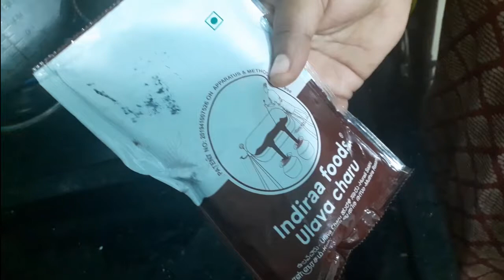Vulava Charu Egg Curry In Telugu, How To Cook Vulava Charu Egg Curry, Vulava Charu Egg Curry Making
Hi friends. Today we are going to learn how to cook vulavacharu egg curry. It is very very easy to prepare. The taste of Vulava Charu and Egg Curry is ultimate. Any one can easily prepare this recipe with out any risk. So please try this recipe at your home and enjoy the taste of it.